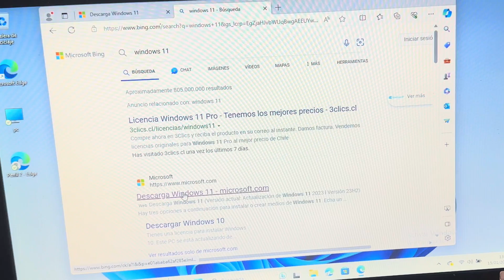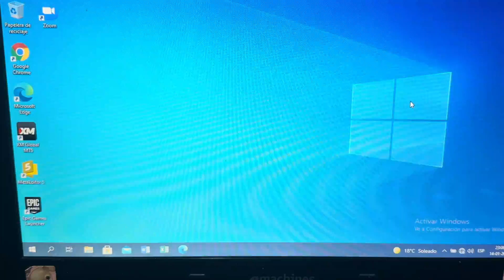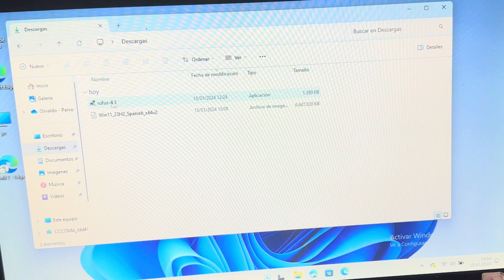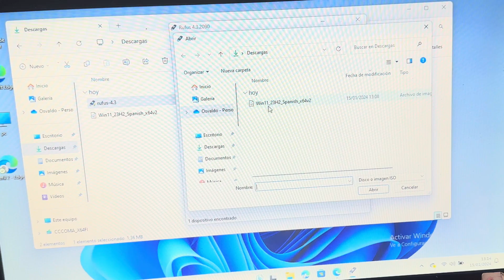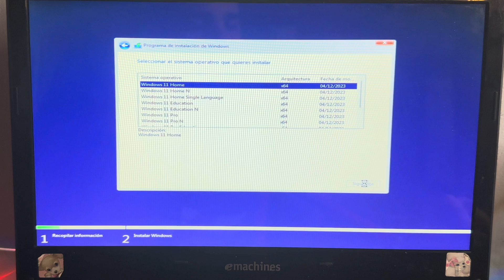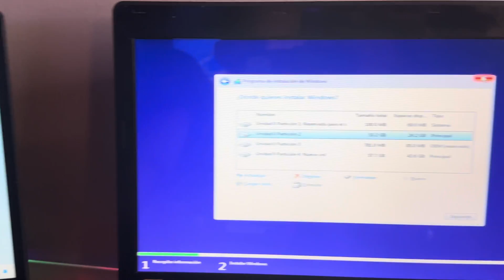Cómo instalar Windows desde un Pendrive usb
El método más rápido para instalar WINDOWS desde un USB Pendrive Boot /2024 con RUFUS. Con esta guía paso a paso, podrás instalar Windows fácilmente en tu computadora en cuestión de minutos. ¡No pierdas más tiempo en la instalación del sistema operativo y sigue este método rápido y eficiente!
Si deseas realizar una reinstalación o instalación limpia de Windows 11 en un equipo nuevo o usado, usa esta opción para descargar la herramienta de creación de soportes para crear un USB
Esta opción es para los usuarios que desean crear un medio de instalación de arranque (unidad flash USB, crear una máquina virtual (archivo .ISO) para instalar Windows 11. Esta descarga es una ISO con múltiples ediciones
Te invito a que te 👉💥🚀SUBSCRIBAS me ayudas muchísimo para seguir subiendo contenido como este gracias

Si te interesa la tecnología y quieres aprender de ella  y las noticias del momento te recomiendo estos videos

Comprando en AliExpress con solo 2 $ dólar y obtuve 4 objetos de tecnología !!!